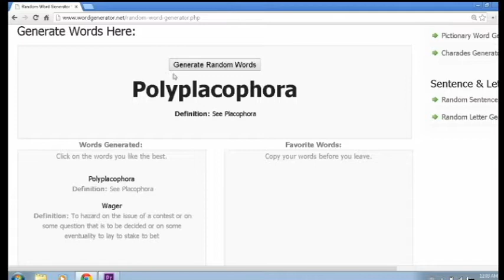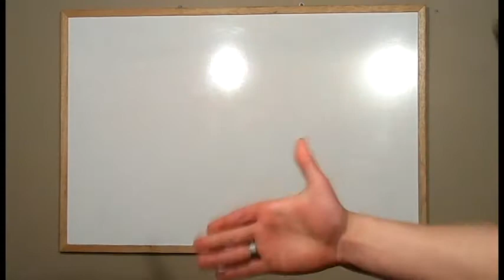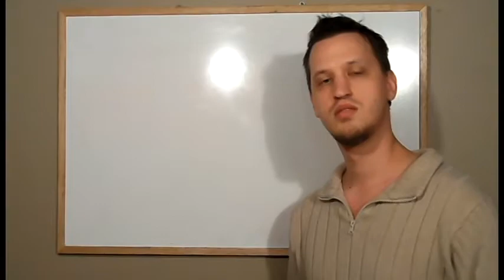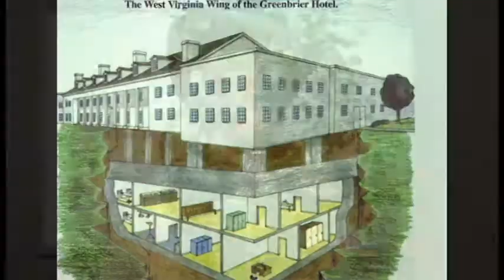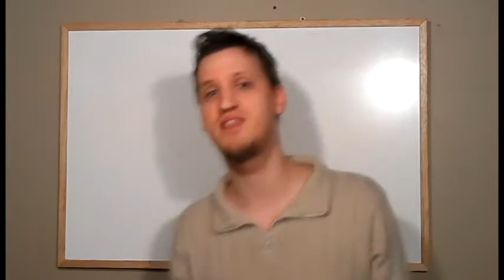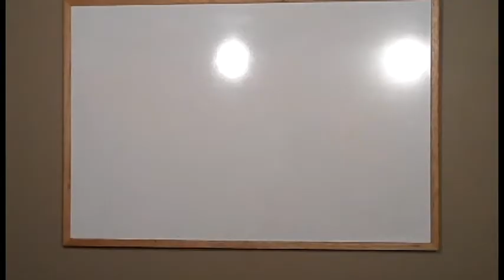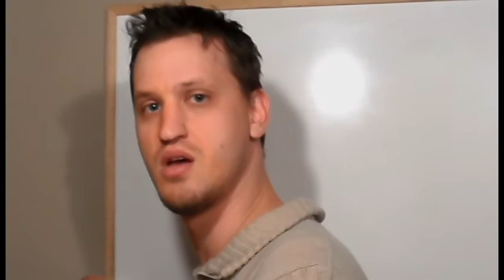Are Cloaking & Invisibility Real? - Case of the Mondays Episode 0003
Welcome to Case of the Mondays!

With a brand new concept of COMPLETELY RANDOM informational videos uploaded here on YouTube. The plan is simple. Every week we take three random words chosen by an online random word generator; and we then chose one to research and share with you our findings of amazing stories, facts, and ideas. By giving ourselves only one week to research a single word we hope to better ourselves, and hopefully share some interesting stories or facts each week with you.

"This week's word is..."